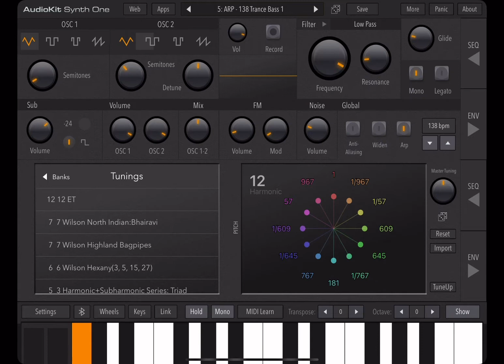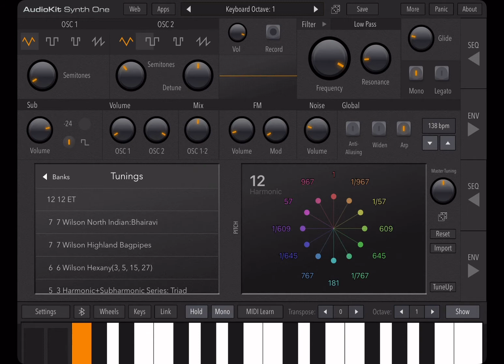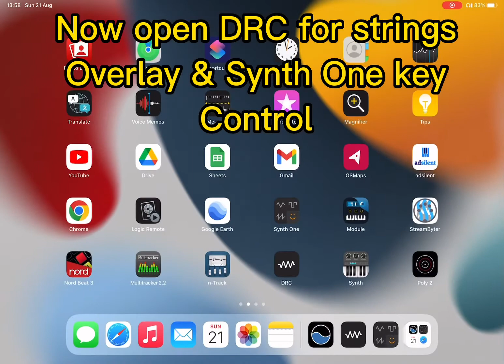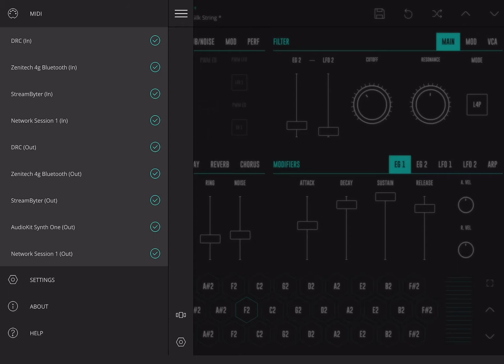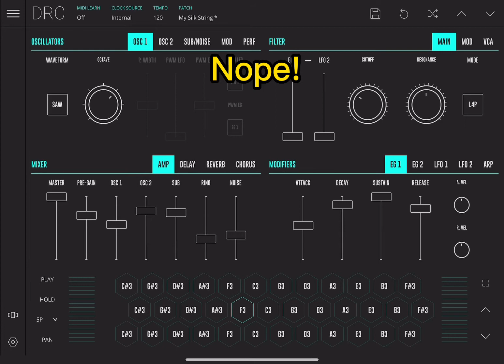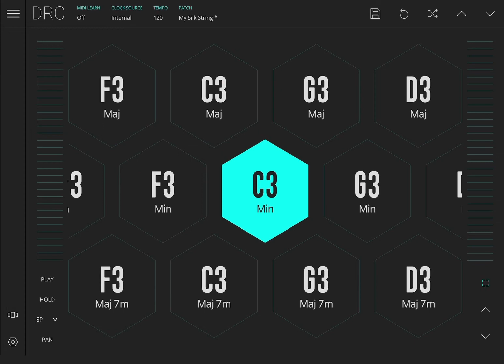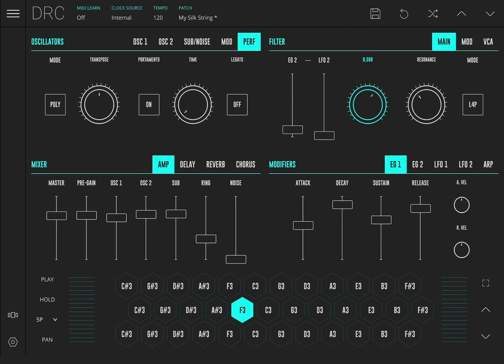Audiokit synth one and DRC on iPad